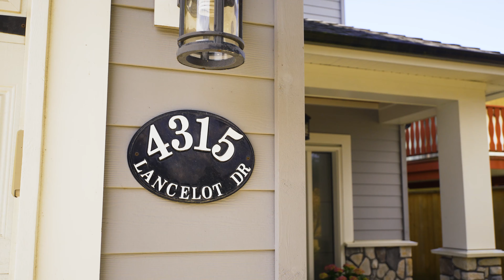4315 Lancelot Dr, Richmond